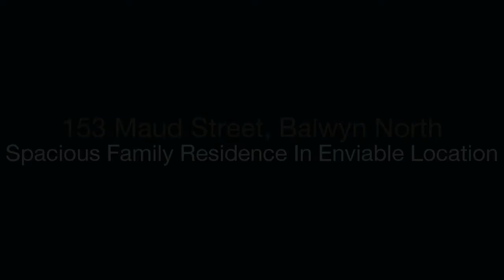Ham Kerr Property - 153 Maud Street - Franca Katsaris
153 Maud Street, Balwyn North - If you are used to the very best, then you will want to call this magnificent property home. Located within an easy walk to the Balwyn High School, Doncaster Road tram, Balwyn North Shopping Precinct and local parks, this home ticks all the boxes. The quality kitchen provides endless cupboard space and is well appointed, with a servery to the spacious rear backyard with an undercover built in gas and coal BBQ.  With access off both the lounge and laundry to this area it is perfect for entertaining not to mention a great place for the children to play! Downstairs also features a formal lounge, dining room with a decorative fireplace along with 3 bedrooms all with built in robes which are fully appointed, one of which features an Ensuite. The other two downstairs bedrooms are serviced with their own bathroom off the hallway. The separate laundry includes not only plenty of cupboard space along with a built in ironing board but also an additional separate WC and fridge space. Upstairs presents two bedrooms with fully appointed built in robes, main with Ensuite and separate toilet. You will also find a naturally light study which has full views of the city skyline. Further features include polished floor boards, ducted heating throughout, air conditioning, ducted vacuum, intercom throughout, security system, an automatic sprinkler system. All rooms have access to internet and TV points.  This property has a single lock up remote controlled garage with room behind for an additional 2 cars. Should the power go out, no need to panic…this property also has emergency lights to help you find your way! -